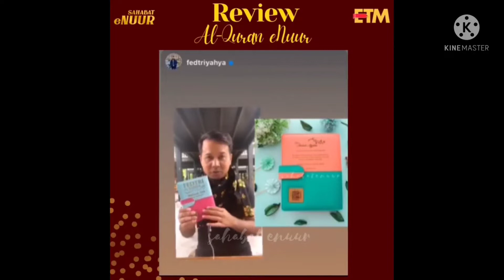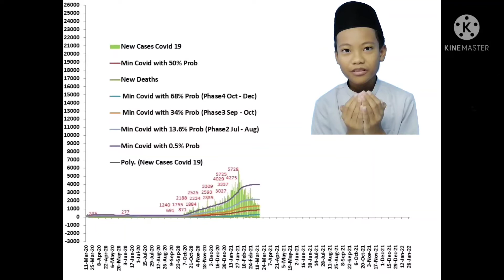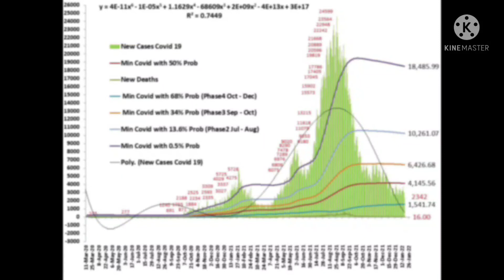Berita Pendek 17 Januari 2022